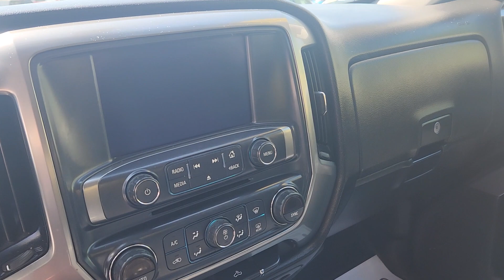2016 Chevrolet Silverado 1500 Elkins, WV, Buckhannon, WV Parsons, WV Weston, WV UH269622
Autumn Bronze Metallic Used 2016 Chevrolet Silverado 1500 LT available in Elkins, West Virginia at Performance Chevrolet. Servicing the Clarksburg, Weston, Buckhannon, WV area.

Performance Chevrolet
3222 Beverly Pike

Recent Arrival! Some vehicles just seem too nice to send too the auction so they are offered here for sale to the general public. These vehicles are put through a WV saftey inspection, and checked for general reliability. These vehicle may have small defects, but are solid vehicles. You can Save Big buying from our BUDGET ROW! Sold strictly As Is with no implied warranty, just like buying at the auto auction.brbrThis 2016 Autumn Bronze Metallic Chevrolet Silverado 1500 LT 4WD is well equipped and includes these features and benefits.br6-Speed Automatic Electronic with Overdrive, 4WD, Black Cloth.brbrbrReviews:br  * Powerful, fuel-efficient engines; many available configurations; well-built, comfortable interior; quiet highway ride. Source: Edmundsbr  * Quick acceleration and strong towing and hauling ability, thanks to available V8 engines; front seats are comfortable for long drives; cabin is pleasingly quiet at highway speeds. Source: Edmunds
All Star Edition,Preferred Equipment Group 1LT,Trailering Package,6 Speaker Audio System,6 Speakers,AM/FM radio: SiriusXM,CD player,HD Radio,MP3 decoder,Premium audio system: Chevrolet MyLink,Radio data system,Radio: AM/FM 8 Diagonal Color Touch Screen,Single Slot CD/MP3 Player,SiriusXM Satellite Radio,Steering Wheel Audio Controls,Air Conditioning,Dual-Zone Automatic Climate Control,Electric Rear-Window Defogger,110-Volt AC Power Outlet,Bluetooth For Phone,Power steering,Power windows,Power Windows w/Driver Express Up,Remote Keyless Entry,Remote keyless entry,Remote Vehicle Starter System,Steering wheel mounted audio controls,Heavy Duty Suspension,Leather Wrapped Steering Wheel w/Cruise Controls,Manual Tilt Wheel Steering Column,Manual Tilt/Telescoping Steering Column,Speed-sensing steering,Traction control,4-Wheel Disc Brakes,ABS brakes,Dual front impact airbags,Dual front side impact airbags,Emergency communication system,Front anti-roll bar,Front wheel independent suspension,Low tire pressure warning,Occupant sensing airbag,Overhead airbag,Rear Chrome Bumper,Remote Locking Tailgate,Brake assist,Electronic Stability Control,Delay-off headlights,Fully automatic headlights,High-Intensity Discharge Headlights,Panic alarm,Theft Deterrent System (Unauthorized Entry),Speed control,Heavy-Duty Rear Locking Differential,150 Amp Alternator,Auxiliary External Transmission Oil Cooler,Body Color Bodyside Moldings,Body Color Door Handles,Body-Color Mirror Caps,Body-Color Power Adjustable Heated Outside Mirrors,Bodyside moldings,Bumpers: chrome,Chrome Grille Surround,EZ Lift & Lower Tailgate,Front Chrome Bumper,Front License Plate Kit,Heated door mirrors,Molded Black Splash Guards (LPO),Power door mirrors,Rear step bumper,Rear Wheelhouse Liners,Thin Profile LED Fog Lamps,4.2 Diagonal Color Display Driver Info Center,Cloth Seat Trim,Color-Keyed Carpeting w/Rubberized Vinyl Floor Mats,Compass,Driver & Front Passenger Illuminated Vanity Mirrors,Driver door bin,Driver vanity mirror,Front reading lights,Illuminated entry,OnStar 6 Months Guidance Plan,OnStar w/4G LTE,Outside temperature display,Overhead console,Passenger vanity mirror,Rear reading lights,Rear Vision Camera w/Dynamic Guide Lines,Tachometer,Tilt steering wheel,Trip computer,Voltmeter,10-Way Power Driver's Seat Adjuster,40/20/40 Front Split Bench Seat,Rear 60/40 Folding Bench Seat (Folds Up),Split folding rear seat,Front Center Armrest w/Storage,Passenger door bin,Alloy wheels,Wheels: 17 x 8 Bright Machined Aluminum,Wheels: 18 x 8.5 Bright-Machined Aluminum,Deep-Tinted Glass,Variably intermittent wipers,3.42 Rear Axle Ratio,3.42 Rear Axle Ratio w/5.3L V8 engine